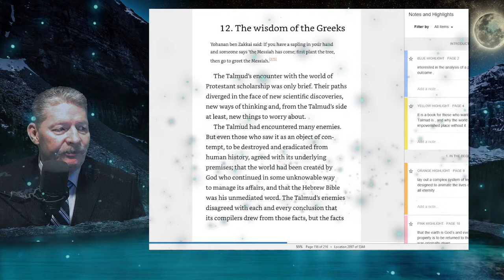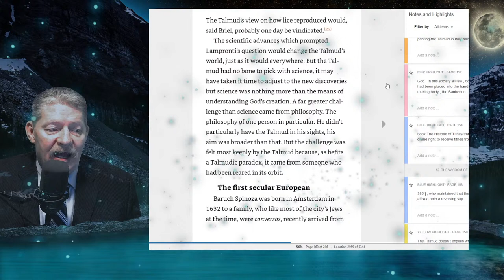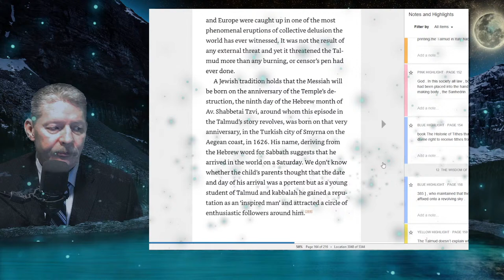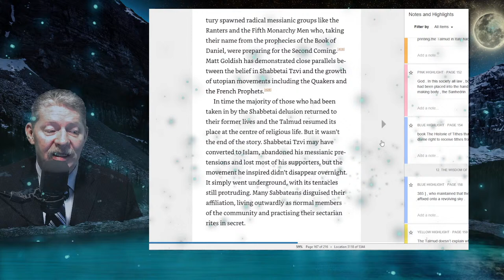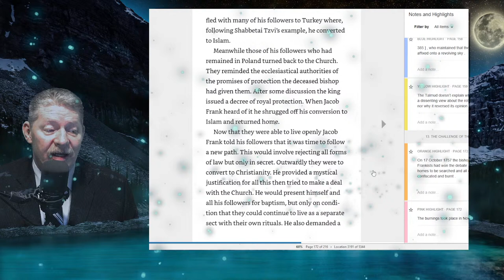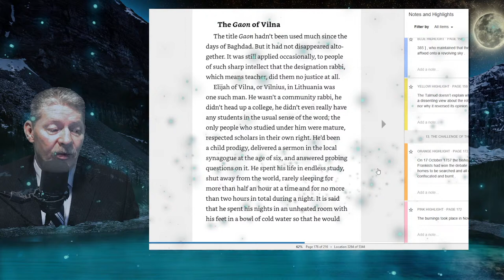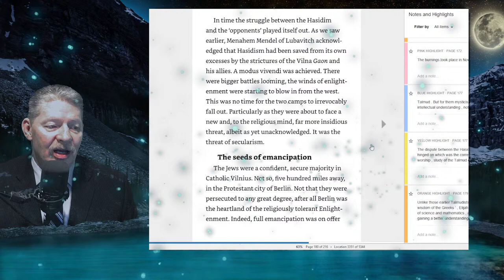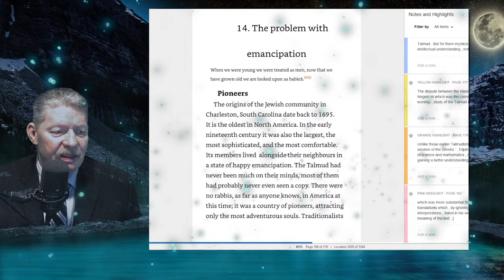The Talmud, A Biography- by Harry Freedman-Day 7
Rocky Mountain Readings from the Canadian Rockies with Dan Barwell
Ebooks for download and Paper Books to purchase at reduced price
Support Us